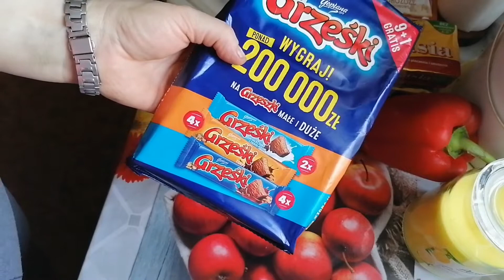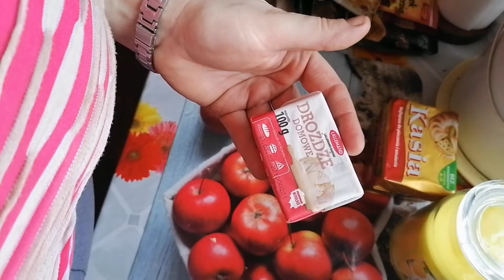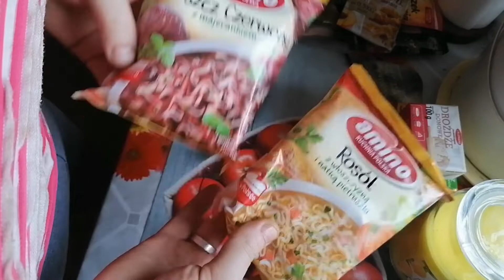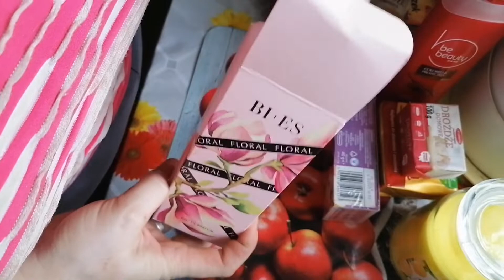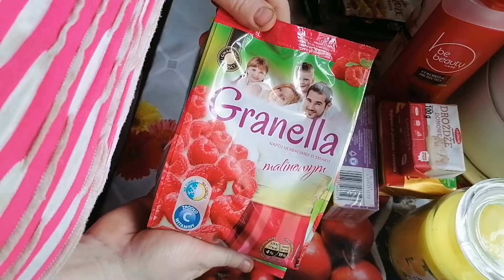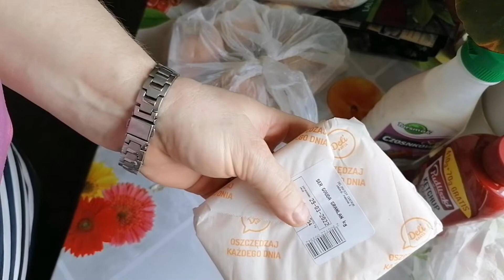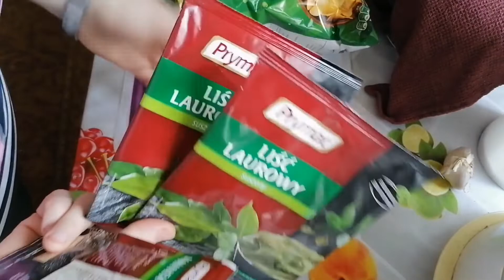Zakupy spożywcze i nie tylko